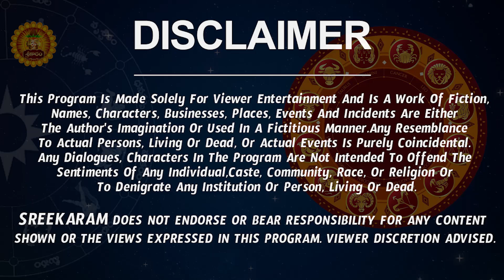Mithuna Rasi Weekly Phalalu Telugu | Mithuna Rashi Vaara Phalalu | 09 October - 15 October 2022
Watch Mithuna Rashi Weekly Horoscope | Mithuna Rasi October 2022 Telugu | Mithuna Rasi October Month 2022 | October Month Mithuna Rasi 2022

Check Mithuna Rasi Phalithalu | Mithuna Rasi Phalalu | Mithuna Rasi 2022 Telugu